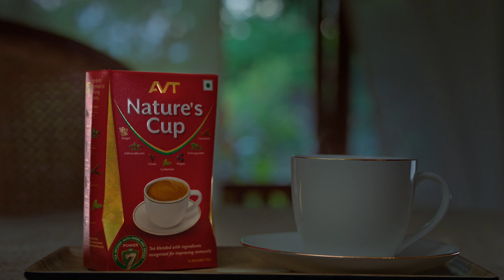AVT NATURE'S CUP TVC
Client: AVT Tea (@avtbeverages)
Agency: DDB Mudra, Bangalore (@ddbmudragroup)
Creative: Nitin, Sooraj, Jaffer, Ajith, Sandeep Palasseri, Najeesh, & team
Client Servicing: Ranji & Navin
Production House: Kadhai Films (@kadhai_films)
Director: George K Antoney (@georgeantoney)
Producers: Hari Prasad (@hariprasaduday), Farooq Mohamed (@fmfarooq)
DOP: Niketh Bommi (@nikethbommi)
First AC: Hemanth
Junior Producer: Harini Mani (@harinimani)
First AD: Thiyagaraja (@naan__raja)
Second AD: Bharadan
DA: Sriram Rajendran (@sriram_2397)
Third AD & Post Production Supervisor: (@im_venkii)
Production Designer: Karthik Rajkumar(@mrkarthikrajkumar)
Costume Stylist: Binita Ramanathan (@binita_ramanathan)
Styling Assistant:  Saranya Venkatesan (@saranyavenkatesan_24)
Hair & Makeup: Magesh (@makeupmagesh)
Food Stylist: Ismail (@_ismail_shaik_01)
Line Producer: Raju Velayudham (@raju.velayudham)
Casting Director: Sharanya Subramaniam (@sharanyaspotstalent)
Casting Assistants: Sathish Madhusudhanan(@sathish_madhusudhanan)
Editor(s):George K Antoney (@georgeantoney), Farooq Mohd. (@fmfarooq)
Associate Editor: Prashanth (@prashanth_193)
Dubbing & Sound Mixing: Voicceestore, Chennai (@voicceestore)
Dub Artists: Mercy John (@rjmercyjohn) & Kanna Ravi (@kanna__ravi)
Sound Design : Sync Cinema, Sachin Sudhakaran (@sachin.sudhakaran)
Post Production: Mango Post, Chennai (@mangopostchennai), Ramkumar Sundaram (@ramkumar_sundaram), Mohan Babu (@mohan_babu_palani)
Colorist: Suresh Ravi (@suresh__ravi), Mango Post Chennai
Conformist(s) : Ganesh (ganeshfornow), Subash Ram (@subashramselvan), ELA Umaiyarasan (@definetlly___not)
3D - Prithviraj, Derrik & Anantha Krishnan.
Comp - Vignesh, Sagayaraj, Sornambikai & Sruthi Raja sri.
BTS: Manikandan (@mani_chips)
Intern: Caroline (@enilorac_werdna)